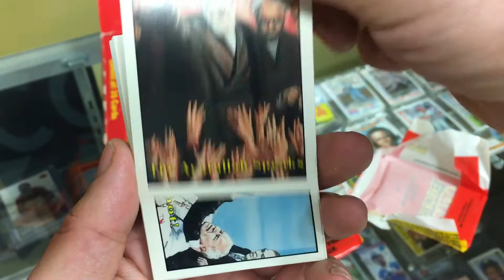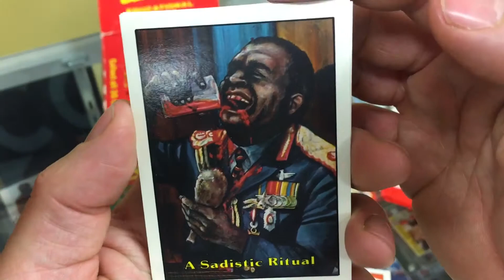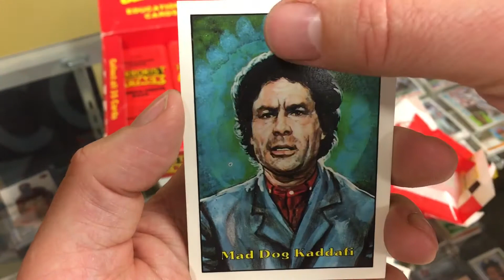1987 Piedmont Terrorist Attack Educational Trading Cards Wax Pack Opening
1987 Piedmont terrorist attack wax packs